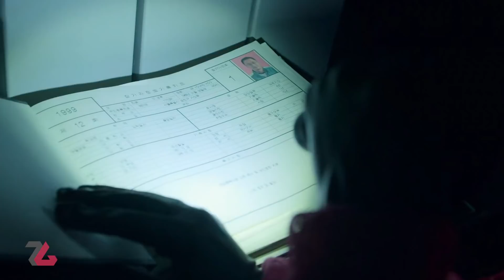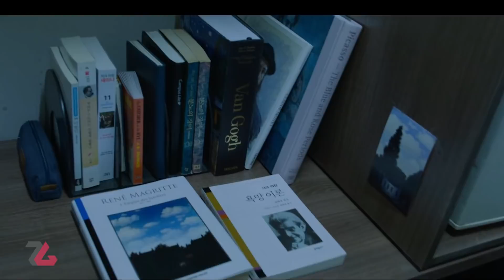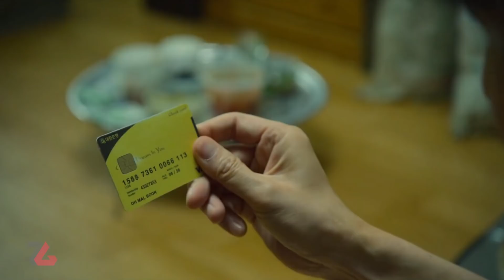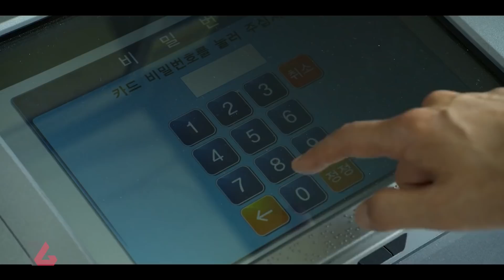حقایق شوکه کننده سریال بازی مرکب (Squid Game) - زومجی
اول اینکه پشت صحنه رو از دست ندید. سریال Squid Game پُر از جزییات باورنکردنی و نکات جالبی است که درست جلوی چشم تماشاگران پنهان شده‌اند. در این ویدیو/مقاله برخی از جالب‌ترین نمونه‌هایشان را مرور می‌کنیم. همراه زومجی باشید.